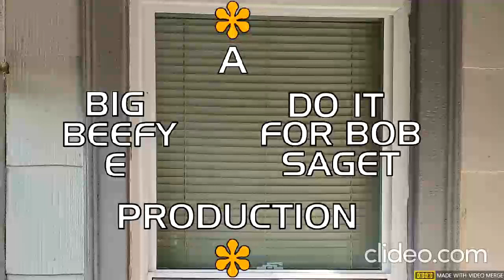Eric Lima's Shenanigans Of 1977 #978: SmackDown/NXT LVL UP Event Center (11/3/2023)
Final SmackDown before Crown Jewel
NXT LVL UP- Halloween Havoc hangover.